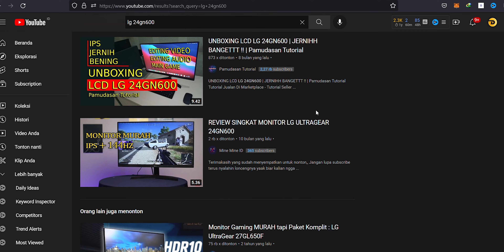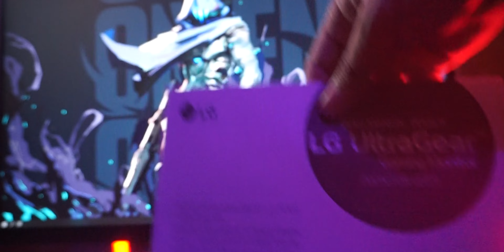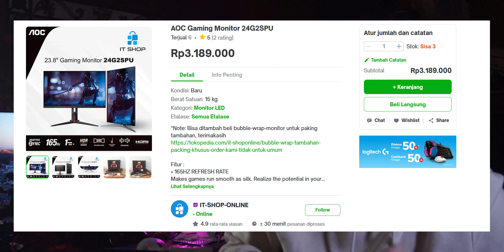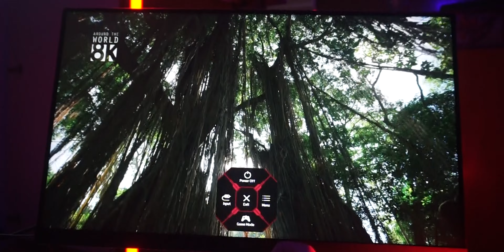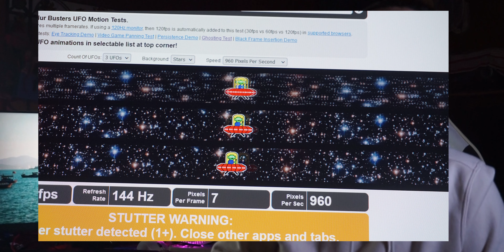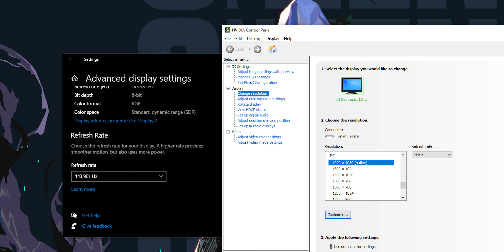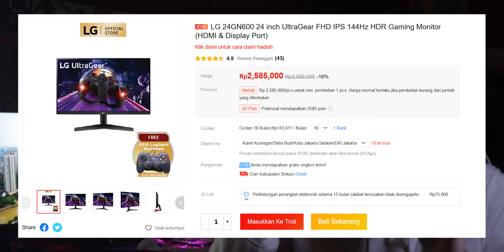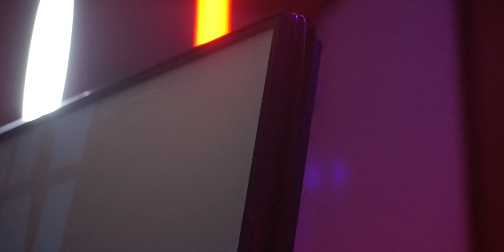Monitor Gaming 144hz IPS Termurah Saat Ini | LG24GN600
Halo Guys !!
Kali Ini Gua Dapat Kesempatan Untuk Membahas Product Dari LG , Mau tau bagaimana hasill Ada di video...

About Product
LG 24GN600                                          :
Instagram LG                                         :

Support Us
Support Kita Dengan :